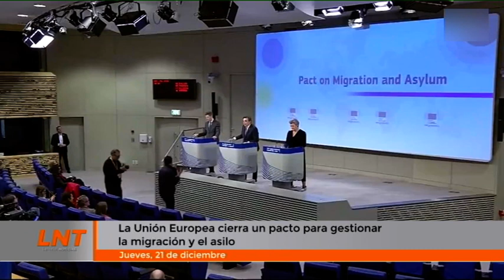La Unión Europea cierra un pacto para gestionar la migración y el asilo